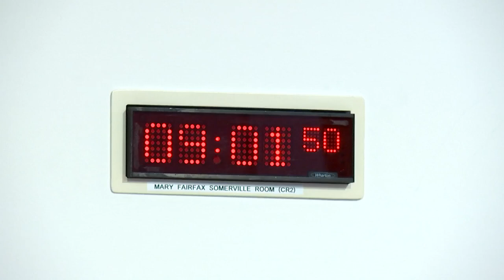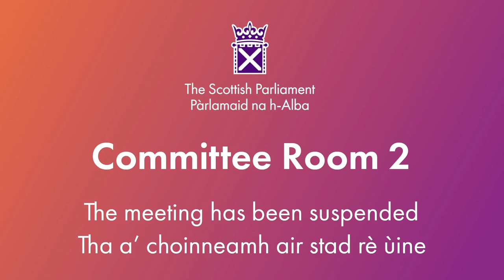Rural Affairs and Islands Committee - 8 May 2024